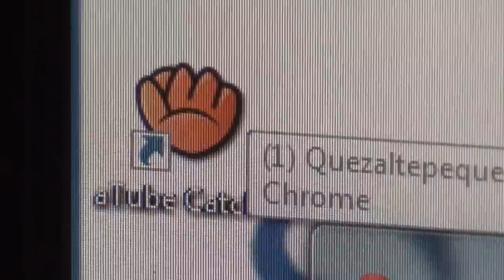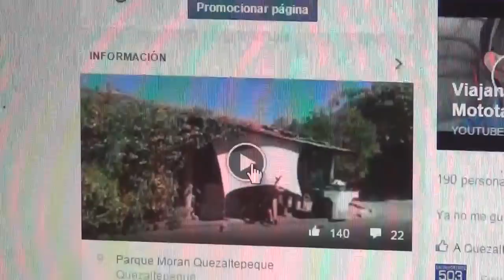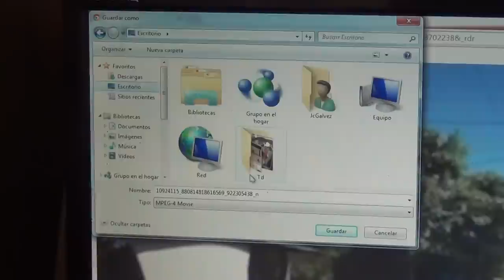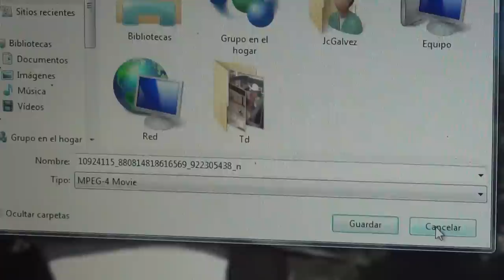Como bajar video de Facebook (Fans Page)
Les comparto una manera fácil de como bajar un video de una fans page de Facebook